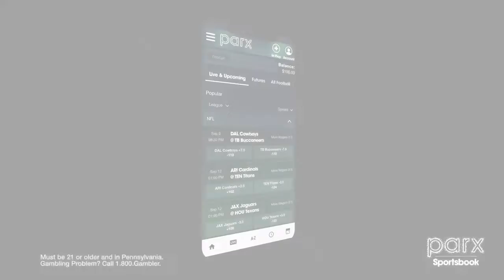Super Wild Card Weekend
Wild Card Weekend! Two games have already been played and four remain. Our betting expert Brad Feinberg is here with his TWO picks for today and who he likes to go to the Divisional Round!

🏈San Francisco @ Dallas?
🏈Philadelphia @ Tampa Bay?

Watch above